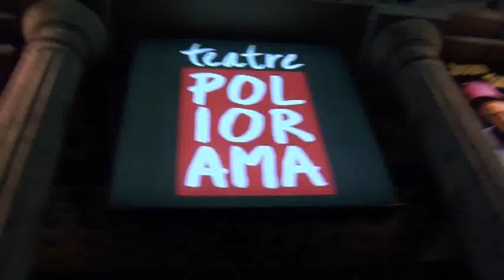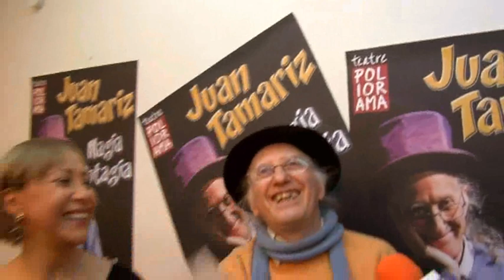FINESTRA MAGO TAMARIZ